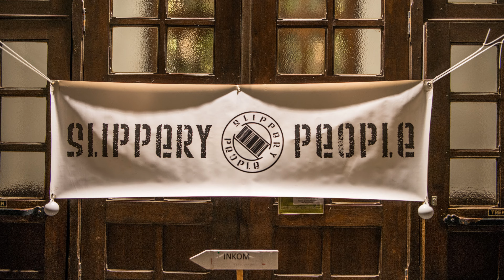Slippery People goes X-Mas in de kerk te Zaffelare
Met deze Kerstspecial steunde "Slippery People" de VZW CVA een onderdeel van het Stroketeam UZ Gent